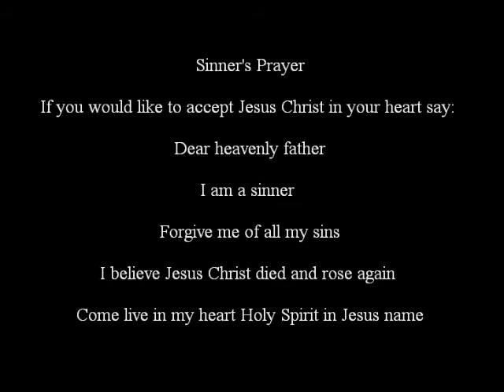The Book of Acts Part 6 by John E Hopkins